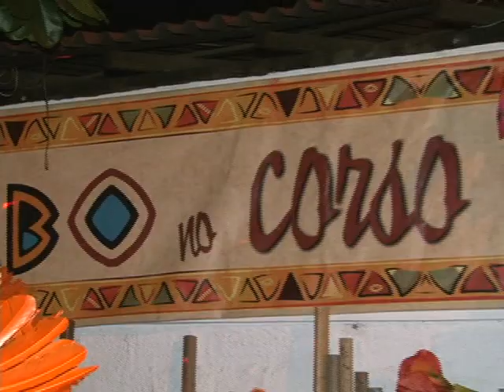Ganhadores Corso 2014 em Teresina PI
Acompanhamos a festa do caminhão ganhador do Corso 2014 em Teresina-PI.